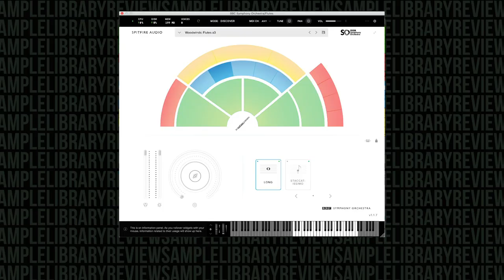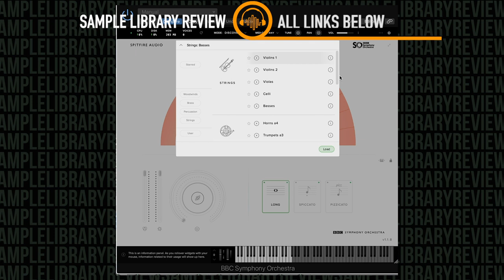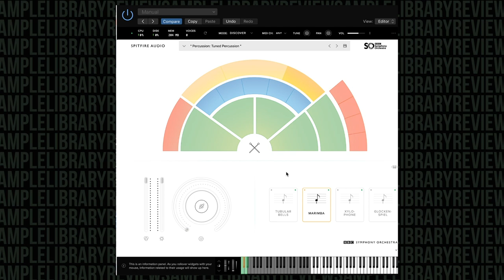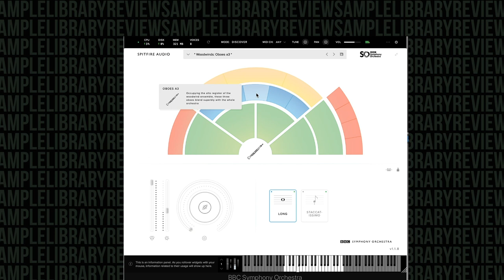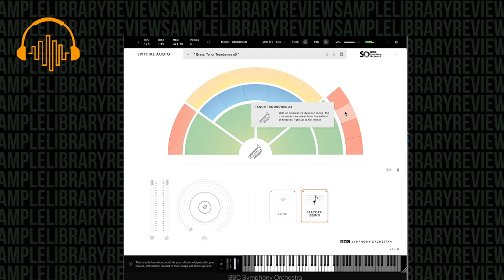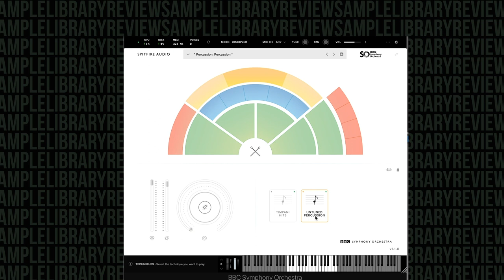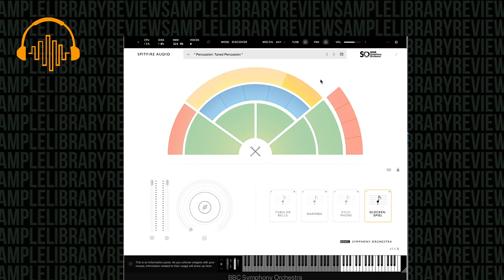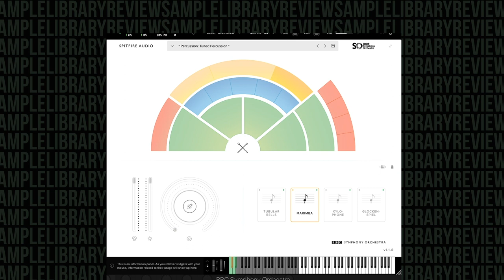Checking Out: BBC Symphony Orchestra DISCOVER by Spitfire Audio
DISCOVER Mock-Up Example: 1:08
Going Over the Interface 2:19
First Look Instrument Playthrough: 4:06
Who is this For? & Final Thoughts: 27:10

Spitfire Audio levels the playing field with a $49 entry-level version of it's BBC SO Orchestra library. But does this "Change Everything" like the developer's marketing implies?
And who is this library for?
In this first look review, we find out!

In this video we have a first look at Discover, listening through the instrument in a first look and covering the facts specs and who we think might benefit from this release.